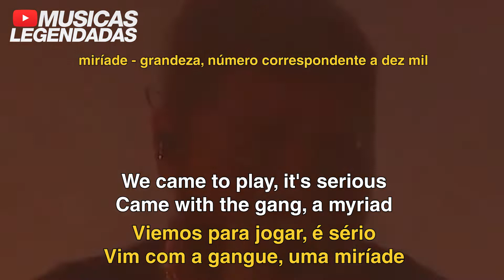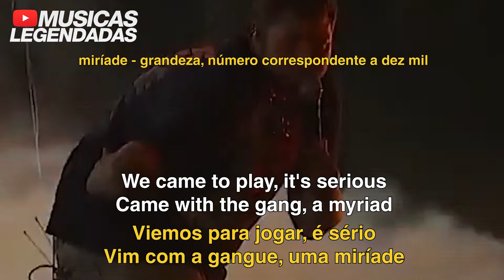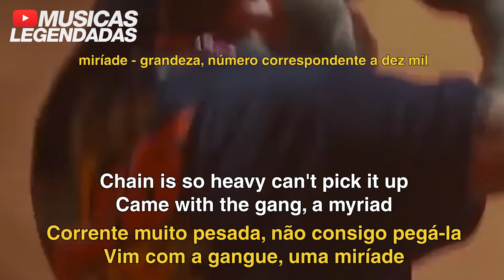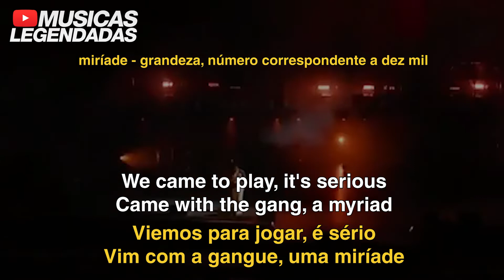(Ao vivo) Post Malone - Motley Crew (Legendado | Lyrics + Tradução)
Tradução em legenda da música "Motley Crew", do Post Malone.